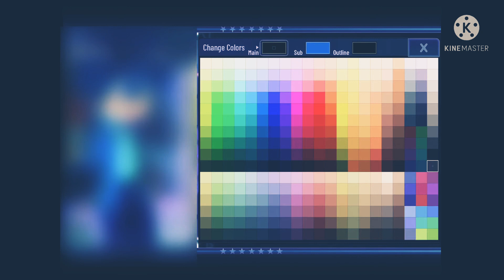So I remade luni and